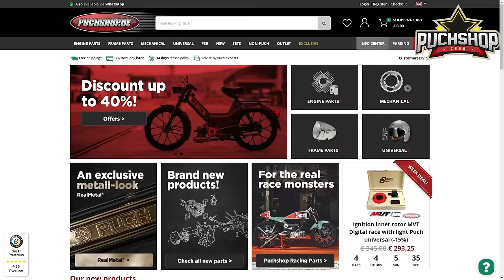Dieser 50cc Puch hat 18,5 PS und 15000 U/min!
Viel Spaß beim Anschauen, und hinterlasst einen Kommentar, was euch an dieser Sendung gefällt!

00:00 - Intro
01:23 - RedWhite Maxi S by Victor Soekias
02:24 - Maxi K Z50 96km/h by Sönke Oltmanns
04:05 - Wooden Moped build by Aaron Ochsner
05:38 - Puch Maxi N by F. H.
06:41 - Puch Maxi Addy E50 by Jesper Stokbaek
08:01 - Maxi GS2 Custom by Sascha Scharf
09:47 - Maxi highspeed by Ferdinand Schnitker
10:53 - Original Lack Maxi L by Pascal Hinrichs
11:59 - Own Maxi design by Jan Willem Helleman
13:48 - Maxi s harley by Brice Pivot
15:31 - 50cc Drehschieber einlass by PuchProMod50cc
19:09 - Outro